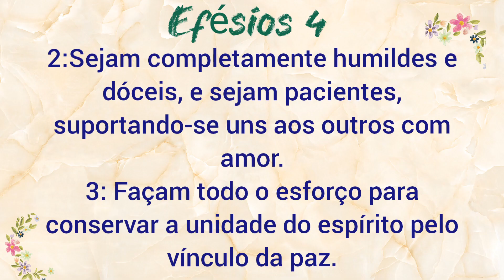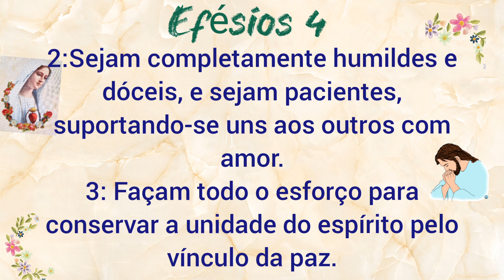CONJUNTO CC CREAM,CC EYES E GEL BOOSTER DA MARCA ERBORIAN.MAQUILHAGEM COM COBERTURA PERFEITA E LEVE.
ESTE CONJUNTO FOI ME OFERECIDO PELA MINHA FILHA NO NATAL ( ACREDITO QUE SEJA UM POUCO CARO, MAS COMPREM 1 DE CADA VEZ E APROVEITEM AS PROMOÇÕES. 😘